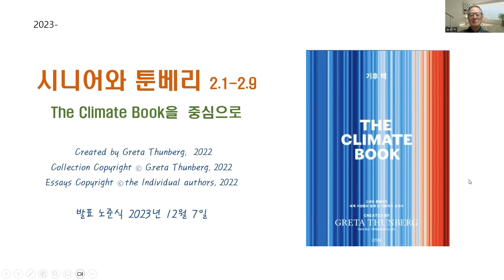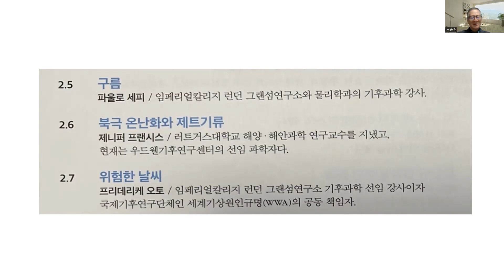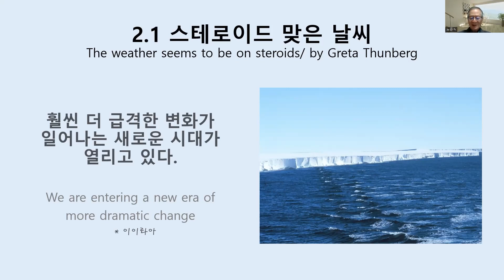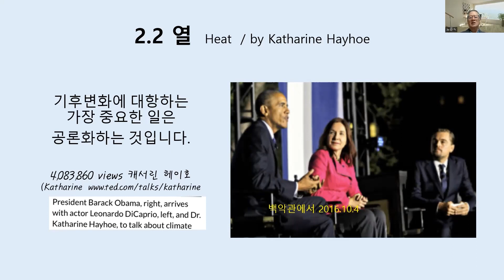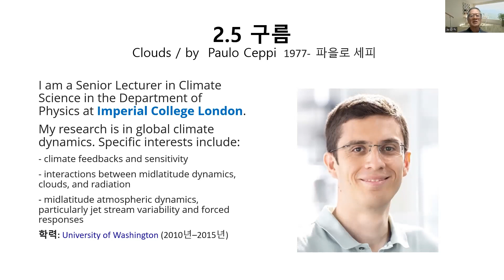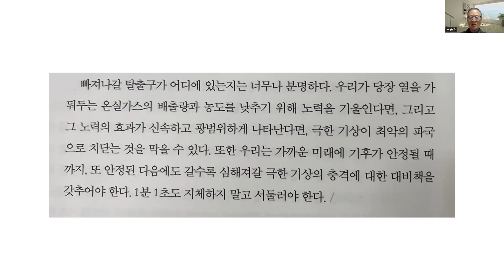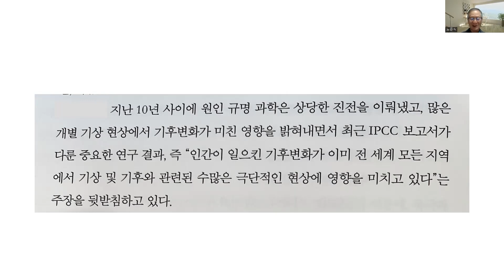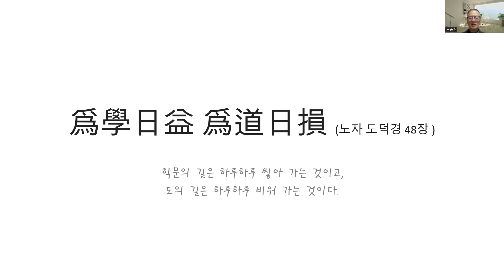툰베리와 노자 기후위기를 바라보는 공통된 시각 _ 노준식의 K시니어 특강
툰베리와 노자의 공통점을 기후위기를 바라보는 시각에서 살펴 보았습니다.

시니어라이프 비즈니스 SLB 채널은 최신 '시니어 라이프스타일'과 '시니어 비즈니스트렌드'를 소개합니다.

하는 일: 시니어비즈니스 컨설팅, 리서치 모더레이터, 라이프스타일/비즈니스트렌드 교육, 사업개발, 투자